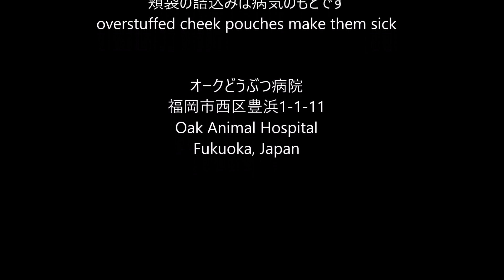頬袋に頬張りすぎたハムスター /full of food in cheek pouch 腐敗してます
頬袋が満杯です
頬袋内で腐敗して炎症を起こしています
木の実系はいけませんね
rotten and inflammation because of cheek pouches full of food.
do not give them tree nuts.